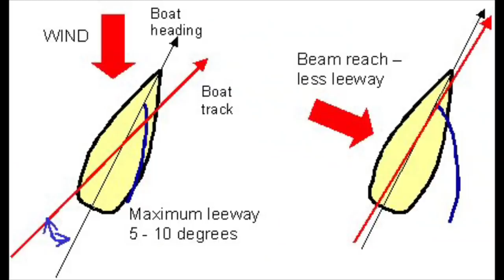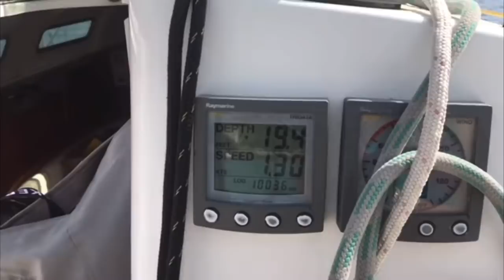Yelkenlilerde salma tipleri ve nitelikleri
Yelkenli teknelerde sıkça kullanılan salma tiplerinin artı ve eksiklerini ve tekneye yaptığı efektleri anlatmaya çalıştığımız bu video ‘ da 4 ayrı salma tipini bizimle inceleyebilirsiniz.